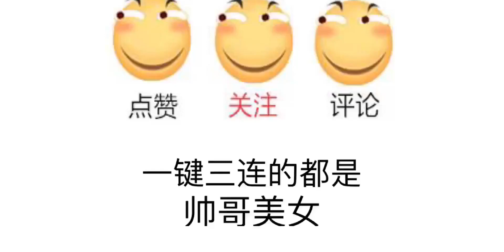【清蒸大龙虾】波士顿龙虾和澳洲龙虾 到底有什么不同？小伙冒死做对比！心脏病都快犯了！【哲哥疯了】【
试吃,吃货,美食,美食vlog,地道美食大赏,美食圈,吃播,澳洲龙虾,波士顿龙虾,全能打卡挑战